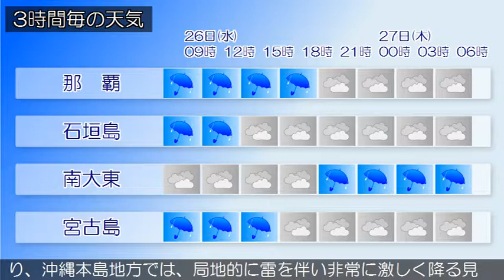2018/12/26 沖縄地方の天気予報 朝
沖縄本島地方では、２６日夕方にかけて発達した積乱雲の下での落雷や突風、急な強い雨に注意してください。なお、沿岸の海域では、２６日夕方から波が高くなる見込みです。沖縄地方は、気圧の谷の影響で雨が降っています。２６日の沖縄地方は、気圧の谷や近海で発生する前線の影響で曇りや雨の天気となり、沖縄本島地方では、局地的に雷を伴い非常に激しく降る見込みです。先島諸島でも雷を伴い激しく降る所があるでしょう